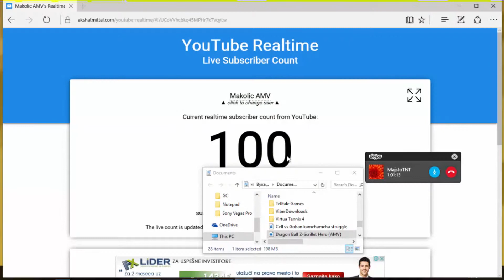100 Subscribers OH YES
Hi Guys,Makolic AMV Here